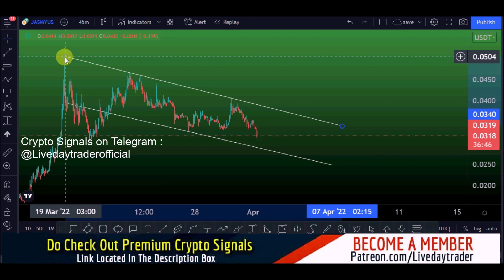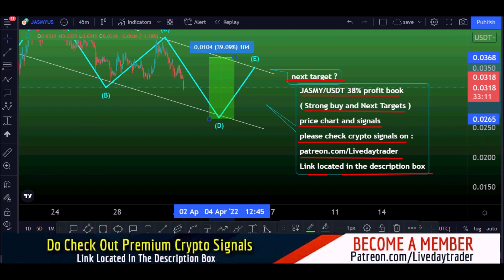Jasmy coin price prediction 39% profit and Jasmy price prediction | Jasmy coin news 1 April 2022